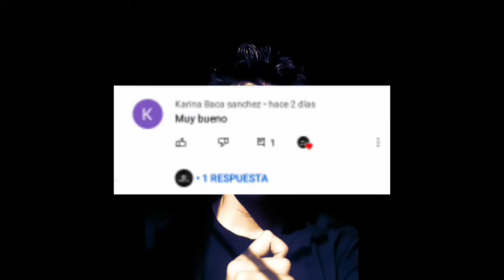SALUDOS !!!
buenas chicos soy sebasjuega y el dia de hoy le quiero mandar un gran  saludo y abrazo a sandy marmol y ha karina baca sanchez , ya que ellas fueron las primeras en comentar mis videis y recuerden si quieren ser saludados , comenten y yo mencionare ha los primeros👌🏼👍🏼, desde aqui un fuerte abrazo , yo soy sebasjuega y nos vemos en un proximo video chao😎.

MI INSTAGRAM:Estoy en Instagram como @donsebastian2345. Instala la app para seguir mis fotos y videos.

Adios chao chicos👌🏼👍🏼.